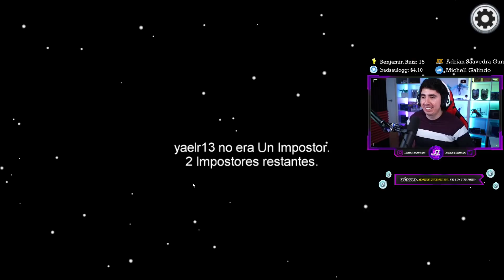AMONG US con YOUTUBERS Parte 2 - Blend Freshon, JorgeIsaac115, Kross y más!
En este vídeo jugaremos AMONG US con AMIGOS!!!. ►CLICK EN MOSTRAR MÁS◄

-Tags-
among us jorgeisaac115
among us youtubers
among us streamers
among us blend freshon
among us kross electro
among us nickyplay